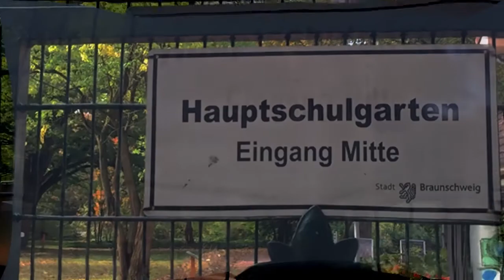herbst im schulgarten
Impressionen aus dem schulgarten im herbst